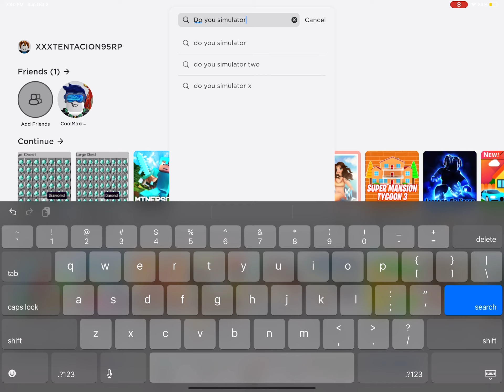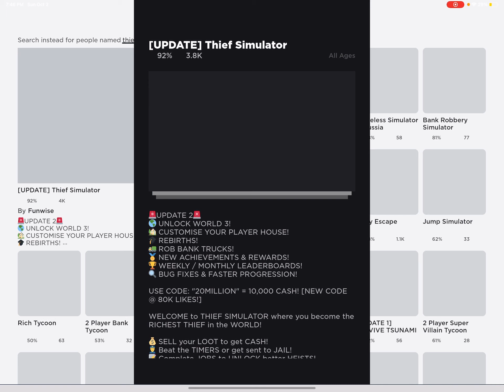October 2, 2022